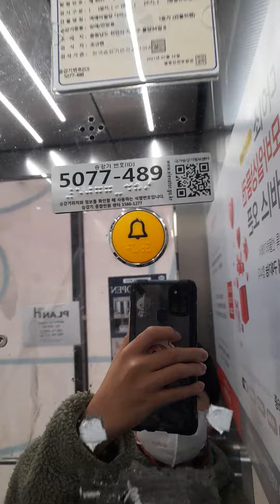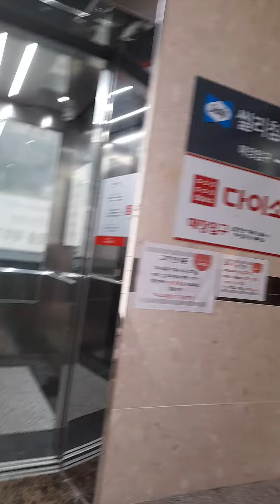충청남도 천안시 서북구 먹베이빌딩 [다이소 천안 불당점] 티센크루프 엘리베이터 탑사기 | 수성브이로그